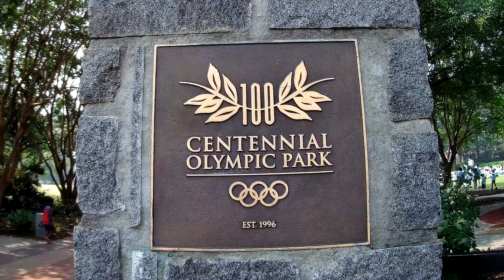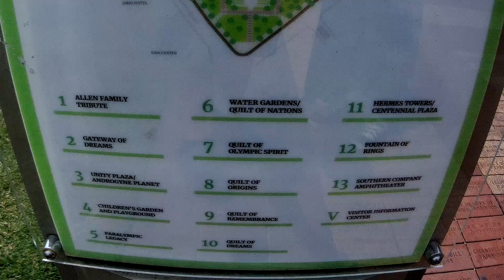olympic park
Central park for Atlanta Georgia.